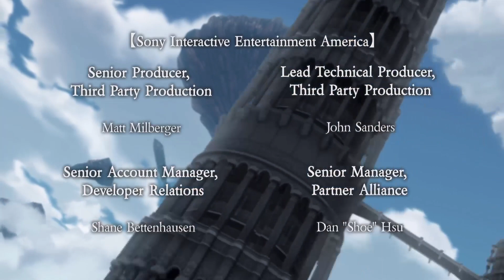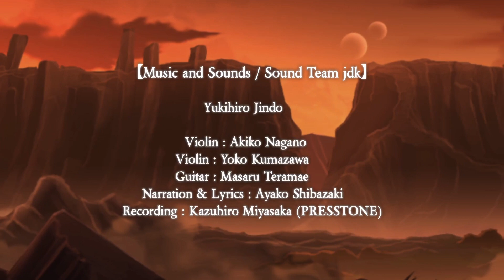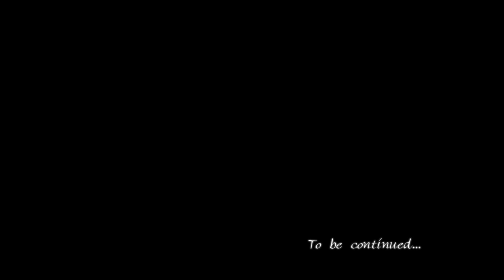Le grand final ! - Ys Origin (PS4 FR) - Ep.7(FIN) (Yunica Ex)